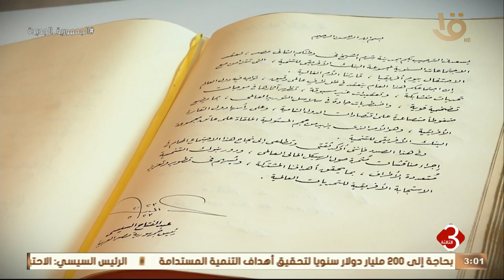الرئيس السيسي: اقتصادات الدول الأفريقية تحتاج إلى حلول تمويلية ر لمواجهة تحديات التغيرات المناخية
نشرة الثالثة | الرئيس السيسي: اقتصادات الدول الأفريقية تحتاج إلى حلول تمويلية ر لمواجهة تحديات التغيرات المناخية